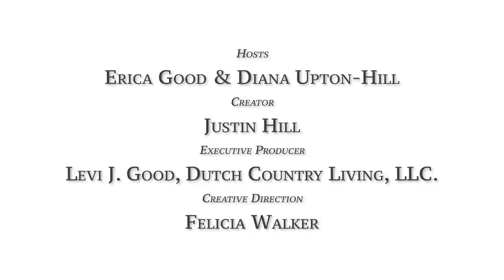Dutch Country Kitchen (Charcuterie Board with Homemade Pretzels)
Welcome to Dutch Country Kitchen! to learn more about our recipes and to see more delicious segments.

We are excited to have you join us as our host, Billboard Charting Recording Artist, Diana Upton-Hill, takes us into the kitchen with her friend and Family Dining Expert, Erica Good, to explore the traditions of cooking simple, yet satisfying meals for the family! Along the way, Erica and Diana share fond memories, fun tips, and their joyful sense of humor.

We are proud to partner with Dutch Country General Store located in southern Iowa and historic Hannibal, Missouri. All Dutch Country General Store items featured in our segments are available at the ever-expanding online store Dutch Country General Store is home to nostalgic items with vintage style that bring back memories of simpler times. They offer a variety of food products from bulk candy and spices, Troyers Trail Bologna, Himalayan sea salt, Montana Steak Seasoning, Fresh Cheese Curds such as tomato & Garlic, Onion & Parsley including many more flavors as well as Amish Roll Butter; all featured on our Charcuterie board. Kitchenware such as Rada Cutlery is also featured here in our latest Dutch Country Kitchen segment!

Not only will you find items from this segment, browse other Amish made outdoor and indoor furniture, unique personal care items, gift items from clocks, handmade quilts, kitchenware, to nostalgic toys and cast iron cookware.

Don't forget to stay up-to-date on weekly specials and deals by following Dutch Country General Store on:

Hope to see ya real soon!

Charcuterie Board, serves 9
¾ lb. thinly-sliced deli honey ham
¾ lb. Troyer’s Trail Bologna with Cheddar Cheese, sliced
1 large bag fresh grapes, rinsed
Sprigs of fresh parsley

Dips:
1- 16 oz. container cheese sauce, warmed
1- 16 oz. Dutch Country Parmesan Peppercorn Dip, prepared according to package directions

On a wooden serving tray, arrange the meat and cheese selections. Add the remaining items and enjoy!

A note from Erica: This is a kid-friendly project for a Sunday afternoon.

Mom’s Homemade Soft Pretzels, makes 9 medium-sized pretzels
1¼ c. warm water

For water:
4 c. water

1- 16 oz. container cheese sauce, warmed

Mix together water, yeast, salt, and sugar; let set for 5 min. Add in flour and knead well. Let rise, covered, for 45 minutes or until doubled. Preheat oven to 450 degrees. Work dough and shape into pretzel twists, braids or any shape you’d like, then place on greased pan. Let rise an additional 10-15 minutes. Meanwhile, boil a solution of 4 tsp. baking soda and 4 cups water. Placing the smooth, raised side of the pretzel in first, drop the pretzels in the boiling solution for a few seconds, then remove (using a spatula or slotted spoon). Sprinkle with toppings to taste. Bake for 10 minutes or until they are nicely browned on the bottom. Place in serving dish and drizzle tops with butter. Serve with cheese sauce.

Copyright Hill 2019 Productions & Media Group Inc. and Dutch Country General Store Inc.